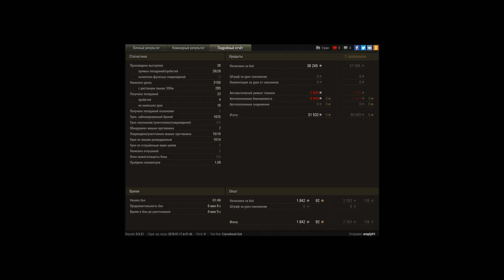джамбик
1 на миллион